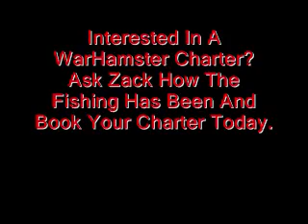CT River Fishing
Zack went down to the river to try and catch some striped bass using sandworms, unfortunately the current was running way to hard and the fish were not biting. But captain Zack improvised and went up to the Portland Resavoir and caught several sunfish and bluegill.